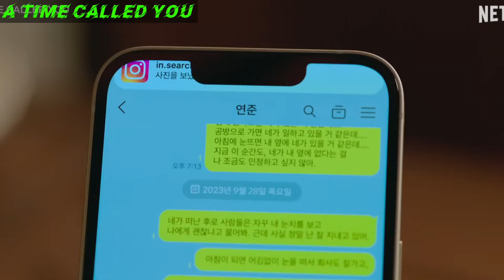Top 5 Best Romantic K drama like lovely Runner | Netflix | VIU | New Korean drama | Youthbio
1. A Time Called You
2. Twenty five twenty one
3. twinkling watermelon
4. 18 again
5. While you were sleeping
6. lovely Runner

Tags;

k drama, kdrama romantic scene, k drama in tamil, kdrama in hindi, k drama hindi dubbing, k drama mix hindi songs, k drama full movie, k dramas to watch, k drama full episode in hindi dubbed